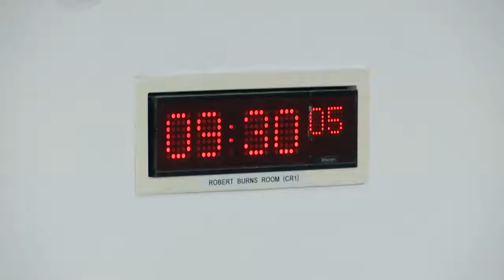Education, Children and Young People Committee - 22 September 2021